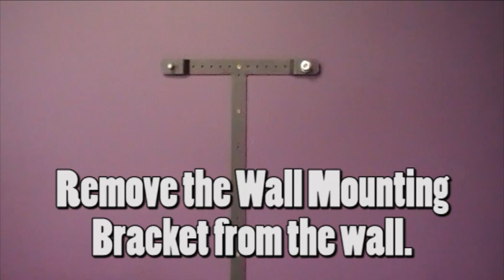How To Disconnect and Re-connect the Cables from The Wall Mounted Digital Jukebox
This is another video tutorial showing how to disconnect and re-connect the cables and connectors to and from the PC inside of the Wall Mounted Digital Karaoke Jukebox. This video also shows you how to dismantle and therefore assembly of the wall mounted digital jukebox for relocation or assembling purposes.